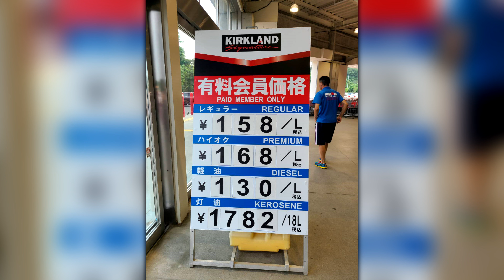お役にたちます?! 夏休み直前情報 2024年７月 コストコでのお買い物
2024年７月　宮城県に引っ越して初のコストコ情報です。夏休み前のお買い物です。皆さん、参考にしていただければ嬉しいです。

今回のお買い物商品ラインナップは
01:42 紅天使焼いも　1,198円
03:05 国産鶏　さくらどり手羽元　2.5kg　1,418円
04:24 シュリンプカクテル　2,258円
04:50 KS　21穀　オーガニックパン　998円
05:46 バナナ　1.36kg　338円
06:14 ピーマン　500g　399円
06:58 雪国えりんぎ　378円
07:07 まいたけ　399円
07:12 ロース生ハム　878円
08:02 モッツァレラ　スナック　2,380円
08:40 湯田ヨーグルト　無糖　800　618円
09:10 島原手延素麺　1kg×2　1,280円
09:51 ランガーズ　マンゴーネクター　1,078円
10:23 4種のフルーツこんにゃくゼリー　80パック　1,098円
11:21 北海道ゆであずき　1,777円
12:13 マルコメ減塩味噌汁　72食　958円
13:22 ペットウンチ処理袋　300入　1,777円
14:18 KS　トイレットペーパー　2,378円

募集してます!!
キャンピングカー車中泊用品のモニターをいたします。ポータブル電源やタープテント、車内での調理用品など、モニターをさせていただき、当チャンネルで紹介させていただきたいと思います。

動画、BGM、画像、イラストは以下のサイトを利用させていただきました。

撮影機器、動画編集ソフトは以下を利用してます。